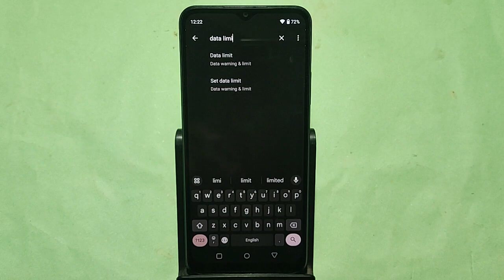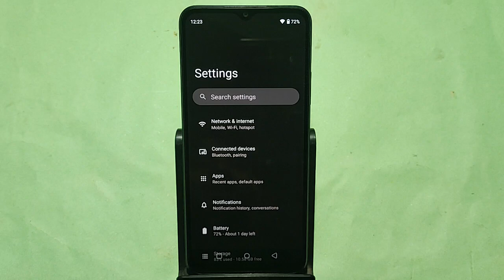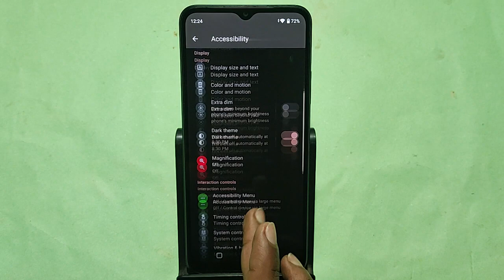How to set data usege Oppo A59 5g, data limit Kaise lagaen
Best powerful CPU under 10k

60-Inch Tripod with Bag

7 Socket 6A Extension Board